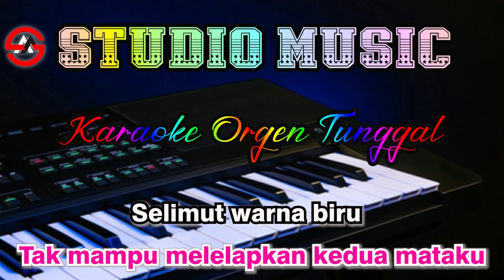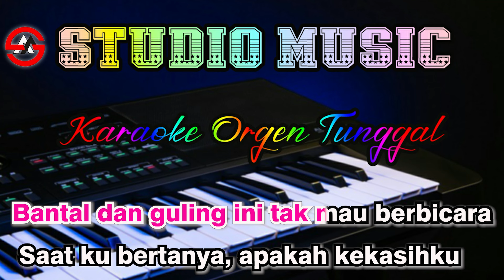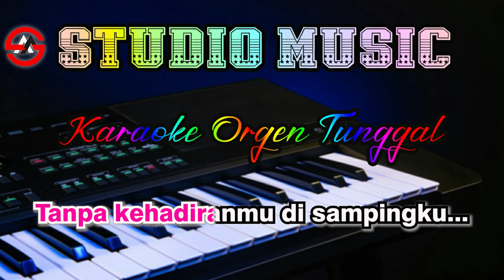Selimut Biru - Karaoke Nada Wanita (Mega Mustika) Dangdut Orgen Tunggal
Album Lawas Mega Mustika, Selimut Biru Karaoke Dangdut Orgen Tunggal Nada Wanita tanpa vocal , Cover Terbaru 9 Oktober 2024.
Dangdut Karaoke Mega Mustika - Selimut Biru, Cover By Studio Music Karaoke Dangdut Orgen Tunggal terbaru 2024.

STOP REUPLOAD  !!!

Semua konten di Channel Studio Music Karaoke

Untuk yang ingin Reques lagu dipersilahkan, tetapi Admin tidak ada kewajiban untuk selalu memenuhi, karena setiap admin mempunyai batas kemampuan, Terimakasih"

Lirik Karaoke Selimut Biru - Mega Mustika :

Yang... di malam ini
Yang... terasa sepi
Yang... aku sendiri
Yang... dingin sekali

Hari hari yang berlalu
Aku terbelenggu rindu
tanpa kehadiranmu disampingku...
kasih ...

Yang... terasa sepi

Kasur berkain putih
Tak mampu melelapkan
Kedua mataku...
Selimut warna biru
Tak mampu menghangatkan hatiku yang beku

Bantal dan guling ini tak mau berbicara
Saat ku bertanya... apakah kekasihku
Merasakan rindu seperti diriku
Datanglah kekasih... walau dalam mimpi...

Yang tabahkan hati... yang... ku kan kembali

Kasur berkain putih
Tak mampu melelapkan
Kedua mataku...

Yang... terasa sepi
Yang... aku sendiri
Yang... dingin sekali

Aku terbelenggu rindu
Tanpa kehadiranmu disampingku...
kasih ... kasih ...